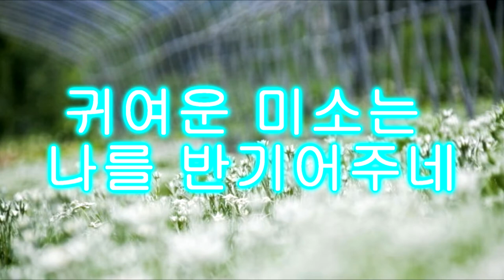에델바이스 합창커버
작업기간: 2시간 영상제작 10분
작업프로그램: nwc2.7,큐베이스7,보컬로이드v4,베가스14
악기사운드: 피아노:큐베이스7기본악기/보컬로이드:시유,시우(시유 남자캐)